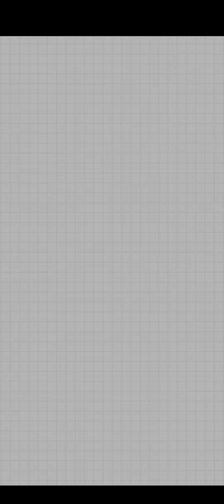「プラトモ」 - Part 1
A simple puzzle gameplay, can be played offline. This game is very recommended for single play and killing time. (for my recommendation)